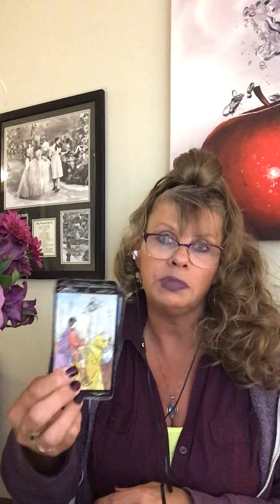LEO ♌️ LOVE ❤️ JULY 24 - 26 2020 WEEKEND INTUITIVE TAROT READING “MOVING ON TO A PAST LIFE SOULMATE"